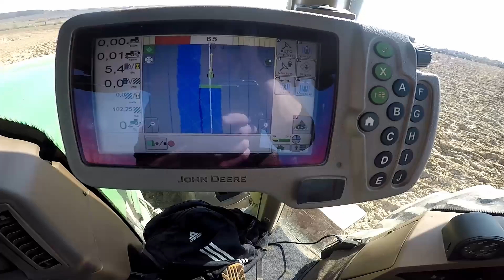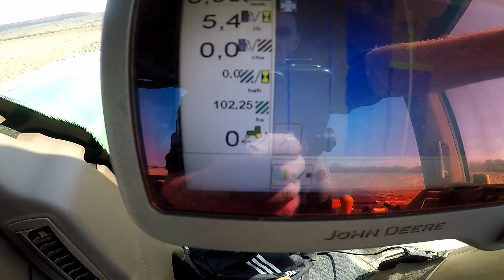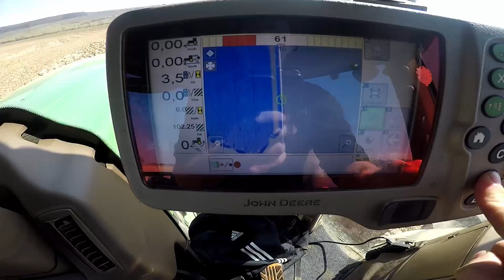Agrovlog - Na cestách s duplákmi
Pokračjem v prípravach so swifterom pod cukrovú repu. Tentokrát sa trošku povozím na 8 kolesách po ceste 😊